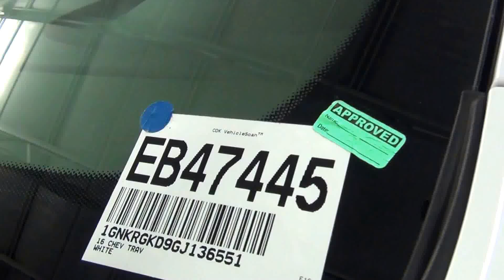Video Walk Around - 2016 Chevrolet Traverse LT - Stock Number EB47445